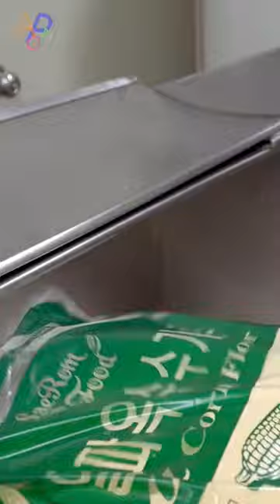Chewy Korean Marshmallow Production Factory